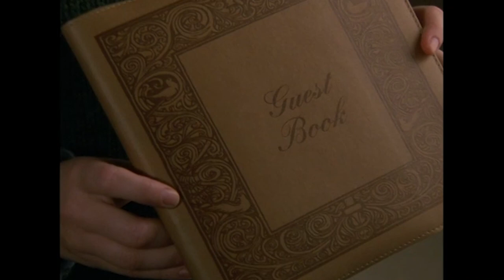Dawson's Creek | Pacey Makes A Grand Gesture | Throw Back TV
In an attempt to help Joey's family's Bed and Breakfast, Pacey invites a famous travel critic to stay.

From Season 3 Episode 12, 'A Weekend In The Country'. Joey's family's Bed and Breakfast is struggling to survive. Pacey invites a renowned travel critic to the re-opening of Potter's Bed & Breakfast and Jen confides in her grandmother about Henry.

About Dawson' Creek:
Confronting issues of mortality, infidelity, homosexuality and betrayal, DAWSON'S CREEK presents the poignant stories of teenagers growing up in a rapidly changing world as it follows the relationships of a tight-knit group of friends in a small Massachusetts town to college in Boston and beyond.